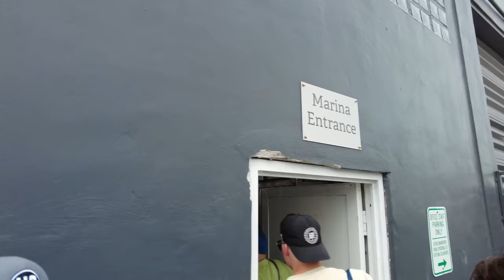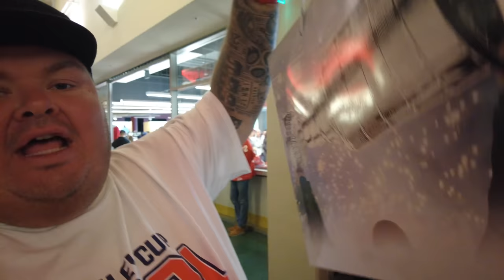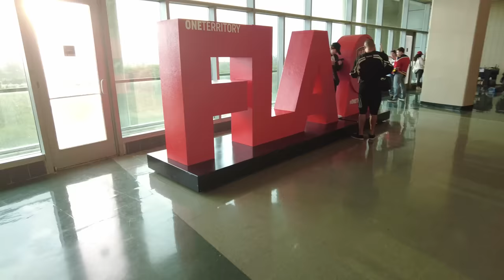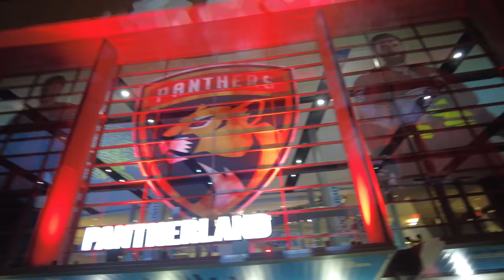NHL STANLEY CUP FINAALIT MIAMISSA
Käytiin Floridassa katsomassa pari peliä NHL-finaaleja ja peli NBA-finaaleja.